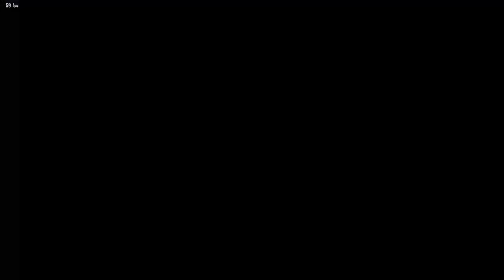[Tekken 8] Alisa/Feng/Azucena/D. Jin vs MinaNana_37.TTV (Alisa) Replays Jun 2 2024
00:00 - Alisa vs Alisa - Group Match
03:29 - Feng vs Alisa - Group Match
13:42 - Azucena vs Alisa - Group Match
38:46 - Devil Jin vs Alisa - Group Match